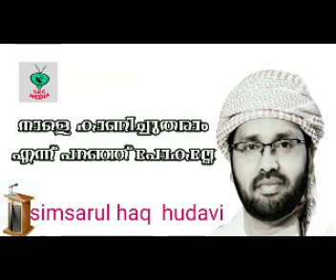നാളെ കാണിച്ചുതരാം എന്ന് പറഞ്ഞ് പോകല്ലേ. സിംസാറുൽ ഹഖ്